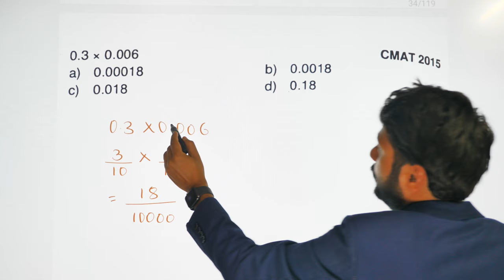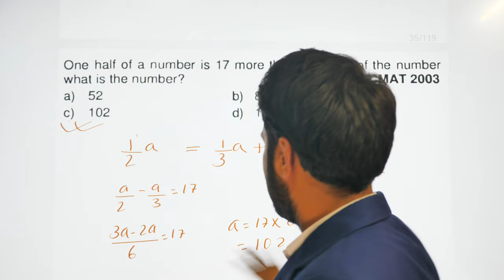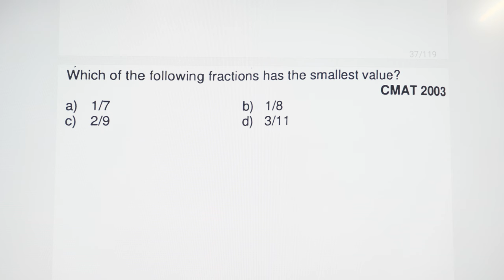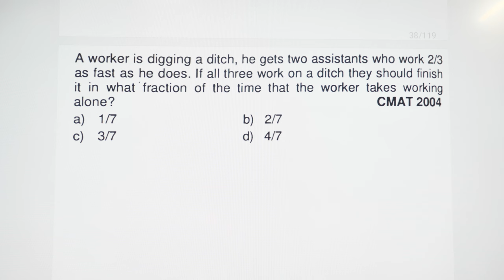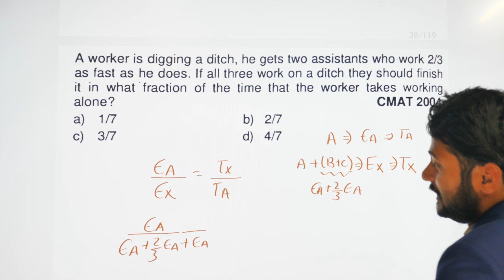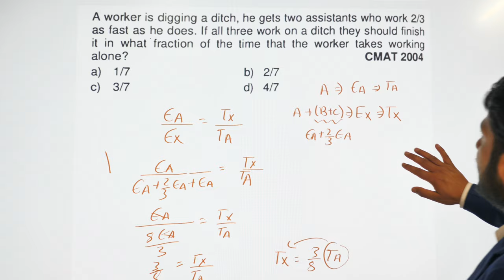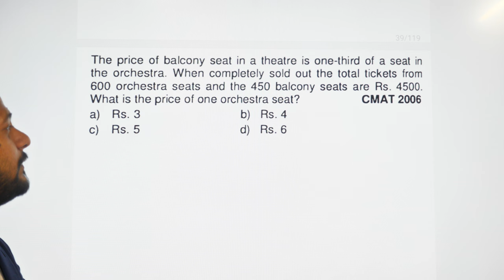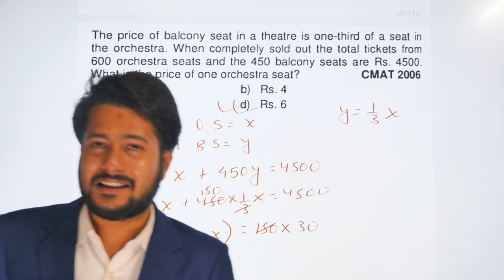CMAT Old Question Solution Part 6| CMAT Quantitative Ability | CMAT Online Class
Achieve the highest CMAT score and secure your seat for the desired management program & college of your choice. All from the comfort of your home through any devices.

Contact at: 𝐕𝐢𝐛𝐞𝐫 /𝐖𝐡𝐚𝐭𝐬𝐚𝐩𝐩 / Telegram: 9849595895

के तपाईं .
✅ CMAT को सम्पूर्ण 𝐒𝐲𝐥𝐥𝐚𝐛𝐮𝐬 को गहिरो अध्ययन गर्न चाहनुहुन्छ ?
✅ CMAT को हरेक प्रश्नहरूको 𝐁𝐚𝐬𝐢𝐜 𝐂𝐨𝐧𝐜𝐞𝐩𝐭 सहित 𝐇𝐢𝐠𝐡 𝐒𝐩𝐞𝐞𝐝 𝐓𝐫𝐢𝐜𝐤 बाट समाधान गर्न चाहनुहुन्छ ?
✅ CMAT को प्रत्येक 𝐂𝐡𝐚𝐩𝐭𝐞𝐫𝐬 को 𝐁𝐚𝐬𝐢𝐜 प्रश्न देखि 𝐄𝐱𝐚𝐦 𝐋𝐞𝐯𝐞𝐥 काे प्रश्नहरूको समाधान गर्ने सजिलो विधि सिक्न चाहनुहुन्छ ?
✅ तपाईं ले सहभागी हुने प्रतिस्पर्धी परीक्षामा CMAT को सम्पूर्ण प्रश्नहरु मिलाउन चाहनुहुन्छ ?
✅ लगातार 45 दिन सम्म CMAT को गहिरो अध्ययन गर्न चाहनुहुन्छ ?

On completion of this program, you’ll walk away with:
Tools and strategies to refine your answering skill in exam.
Score high marks to get enrolled in your desired program & college.
Opportunity to assess yourself and find your potential.
Knowledge that will be helpful in your professional life and daily life.

विशेष जानकारीको लागि सम्पर्क:
Nepal Online Class.